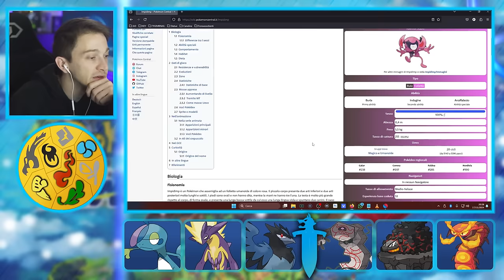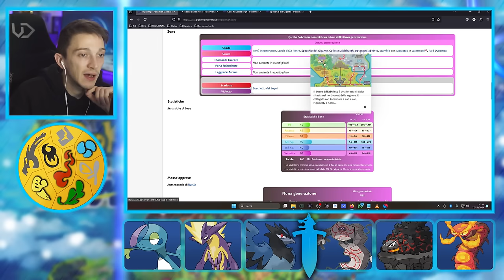DOMINIAMO GALAR E PRENDIAMO MEDAGLIE - Pokemon Spada #11